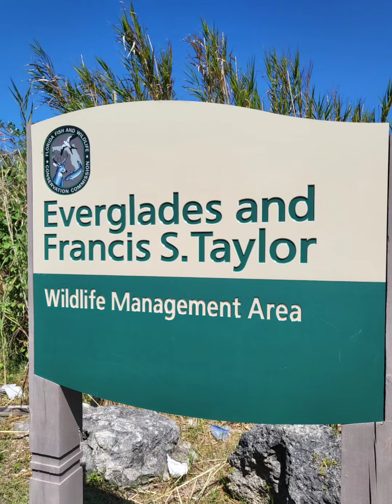Airboat expedition through Everglades National Park